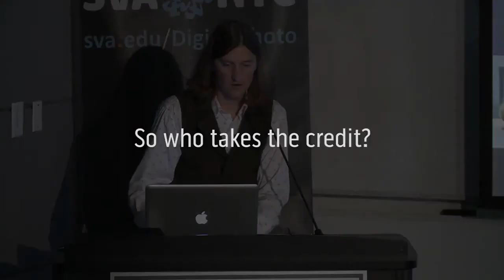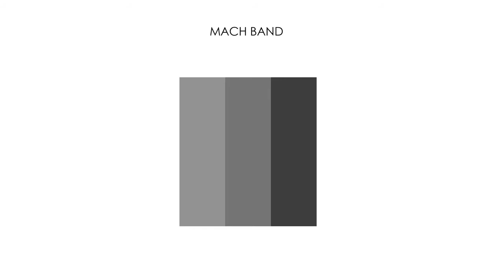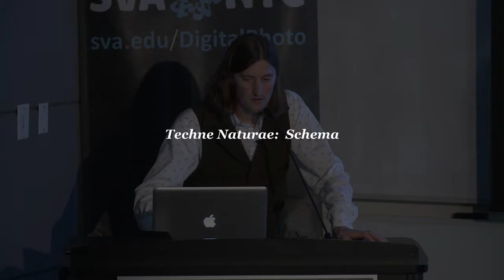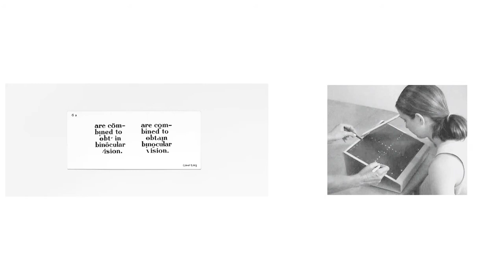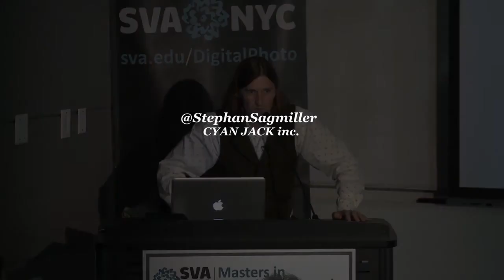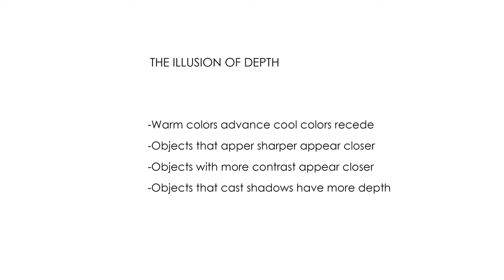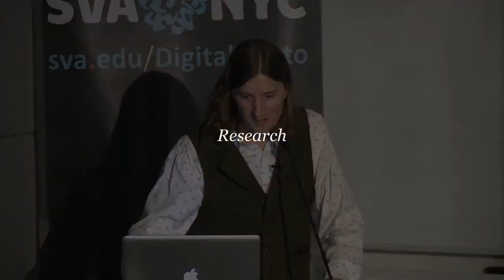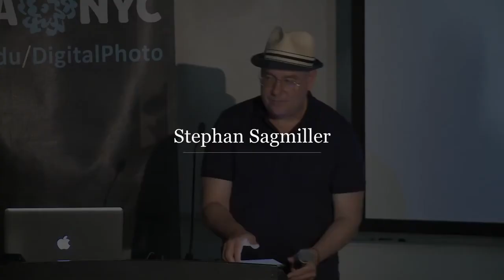Stephan Sagmiller Principle, Cyan Jack Retouching Studio - The Best Documentary Ever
Stephan Sagmiller is the founder and principal of Cyan Jack, a New York-based retouching studio. His work has been featured in Artforum, Interview, The New .

Presented by MPS Digital Photography, the i3: Images, Ideas, Inspiration lecture series features presentations by digital photographers, hardware and software .